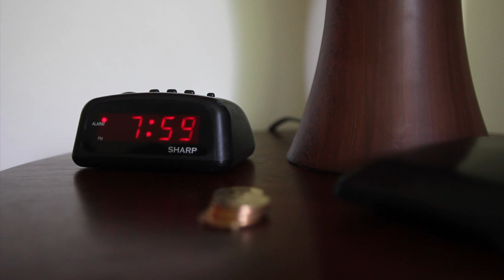The Madness and the Damage Done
This is a short film I started making because I got my new Canon T2i.  I never finished it, so I just decided to upload it.

The song is "The Madness and the Damage Done Pt 1" by Shining.  One of my favorite songs of the year.